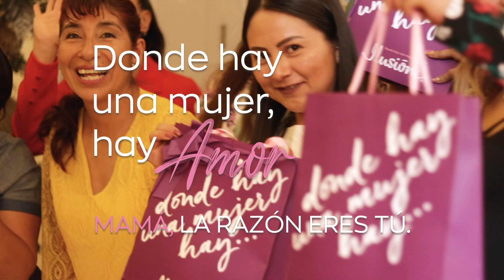Ilusión - Día de las Madres 2022 / Experiencia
➤➤➤Videography and post-production➤➤➤

Camera: Canon 90d
Lens: 50mm
Program: Adobe Premiere

➤➤➤FOLLOW ME➤➤➤